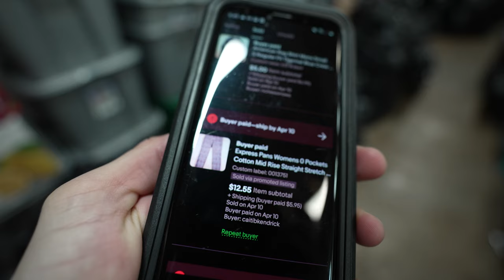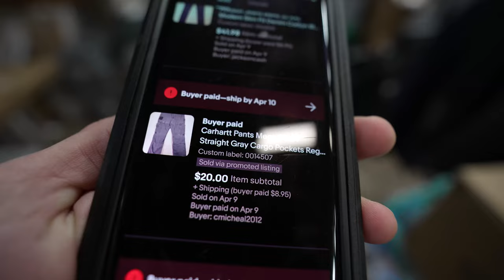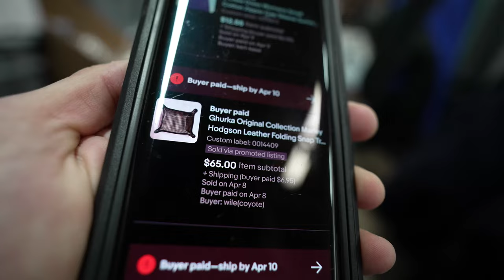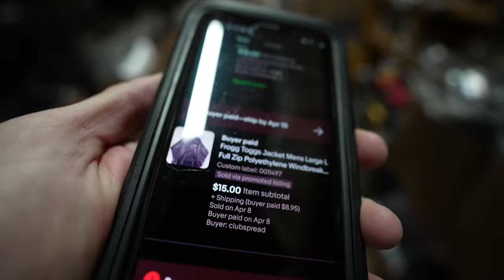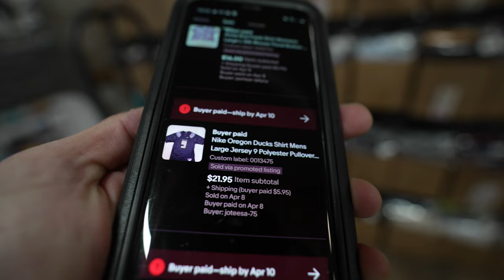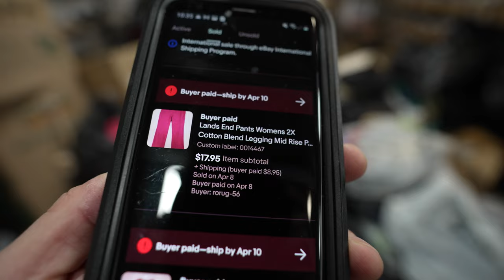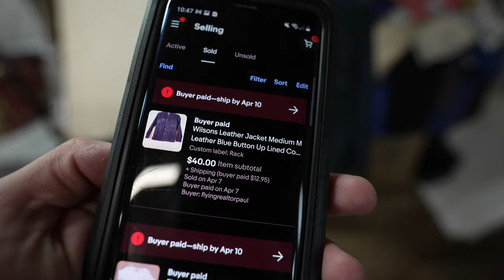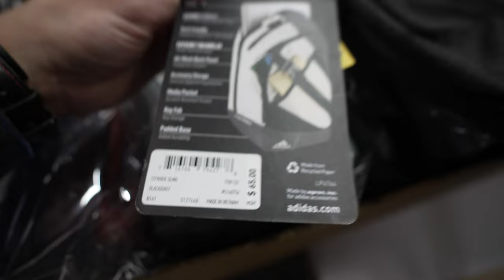$518 PER Day With This EASY Side Hustle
Will be going over the sales over the weekend that came in on eBay. Selling a lot of bread and butter items ranging from $15-50 dollars. Most of these items are purchased in bulk for less than $1 and I show you the behind the scenes of the systems & processes into running a 6 figure eBay store.

➡️Transform Your Reselling Business FREE 7 Day eBay Coaching

➡️Reseller Merch!

➡️Thermal Printer for Labels That I Use:

➡️Electric Adjustable Sit Stand Desk I Use:

PHOTO SETUP I USE:
Neewer 2 Piece NL 660 LED LIGHTS
Andoer RGB LIGHT
Lanyard For Phone
Fabric Shaver
Galaxy S22

INVENTORY SETUP I USE:
8x8x32 Boxes
24x48x72 - Shelves
12x16 Poly Bags
Consecutive Sticker Labels